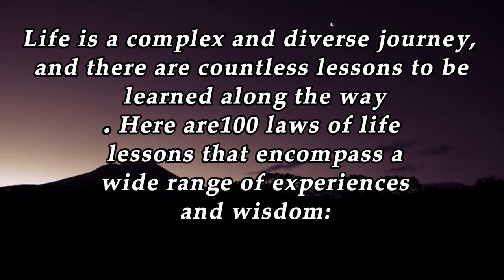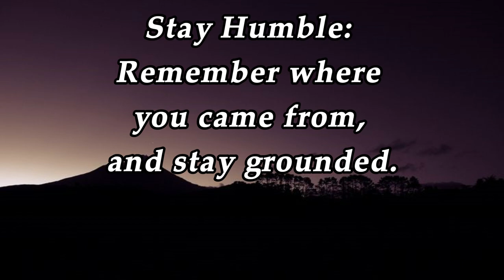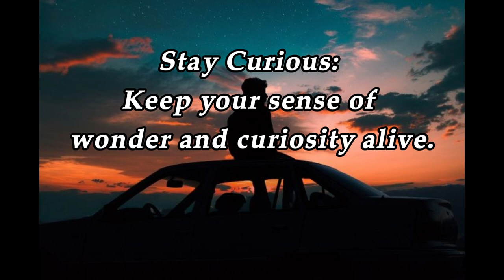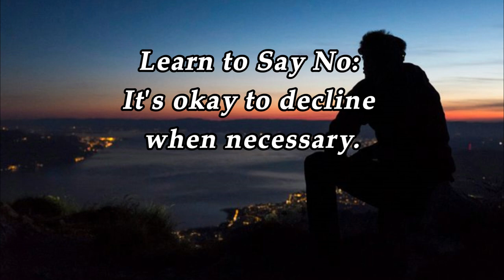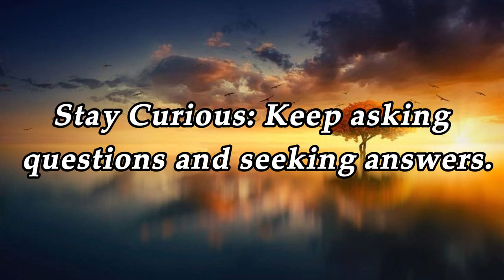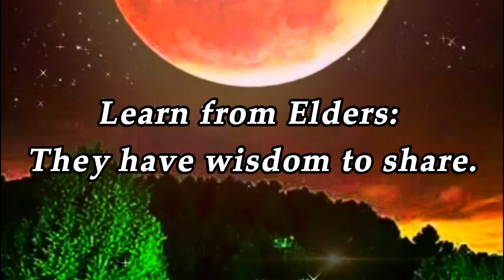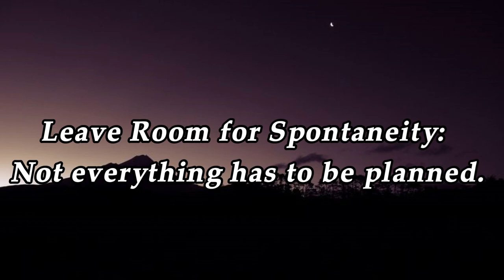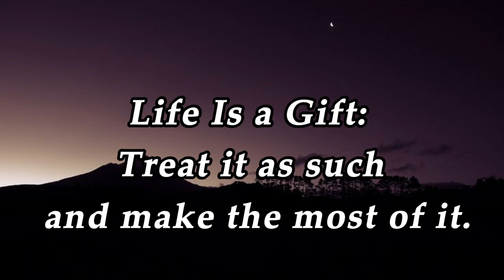100 life lessons to help you navigate the complexities of life II nehalearnerszone IIQUOTES OF LIFE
100 life lessons to help you navigate the complexities of life II nehalearnerszone IIQUOTES OF LIFE

inspirational quotes motivational saying
Inspirational quotes shorts
demotivational quotes
Positive quotes about life
Important quotes for essay in english
Stoic quotes
Stoicism
Plato quotes

These life lessons are not meant to be followed rigidly, but rather to serve as guiding principles to help you navigate the complexities of life. Embrace those that resonate with you and adapt them to your unique journey.

best quotes of life
quotes about friendship
friendship messages heart touching
quotes about life lessons
ancient chinese philosophers' life lessons
quotes motivation
life lesson status
life motivational whatsapp status